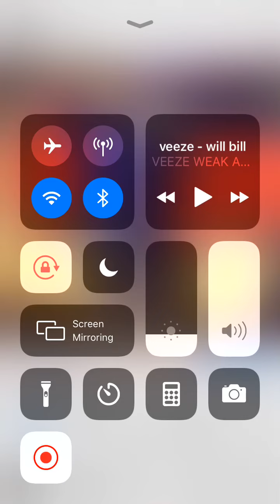Veeze unreleased 2019 will bill